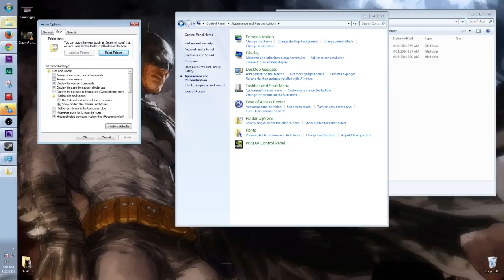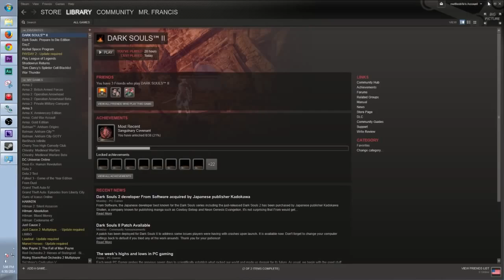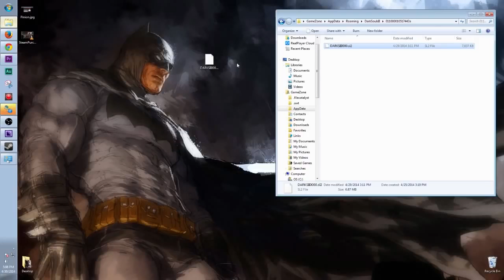Dark Souls II | Save Game Transfer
Anthony walks you through how to transfer your Dark Souls II save game from one PC to another. You know, in case you have multiple computers you want to .

if softbanned, use family share and this method - save file transfer CROSS ACCOUNTS.

This is by no means an all inclusive way to protect yourself from softbans. However the problem regarding them has gotten out of control this time around.

Steps: 1) Back up the original save file and keep a note of the folder name of your original account. The common location is .